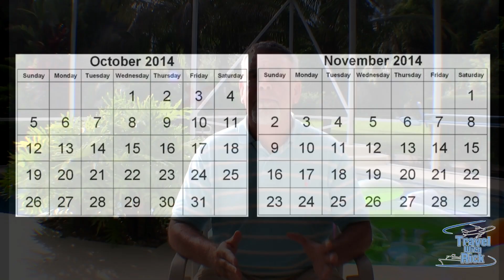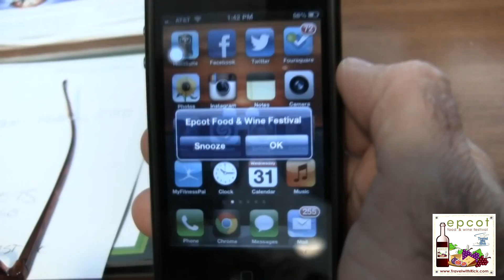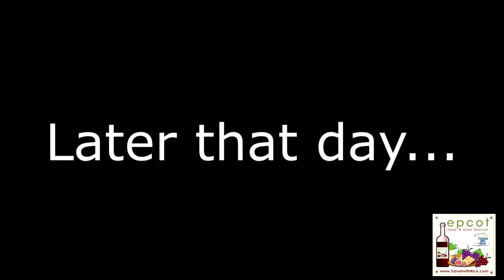Rick Introduces Epcot Food and Wine 2014 - Episode 271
- Epcot's International Food and Wine Festival is starting and Rick has a few incredible announcements to share AND a special surprise!